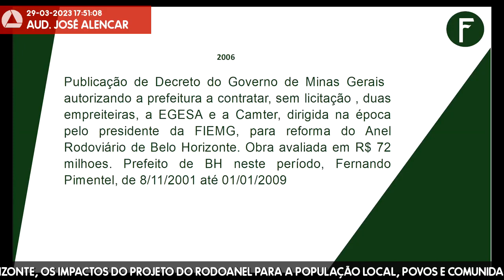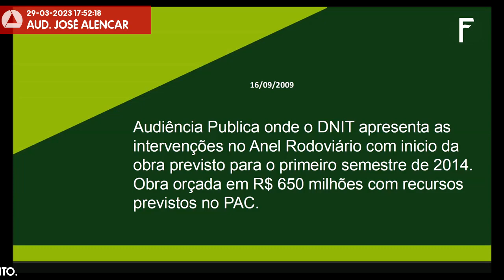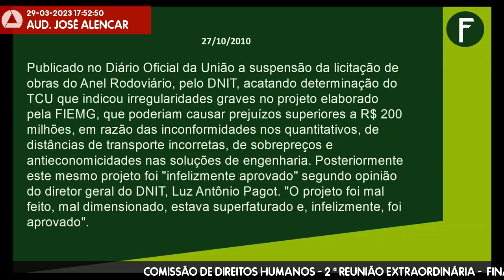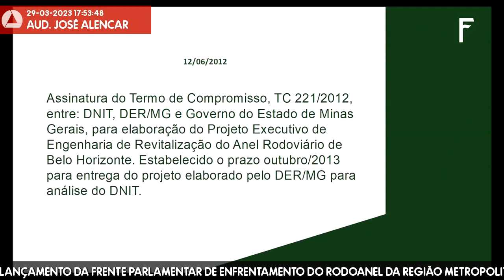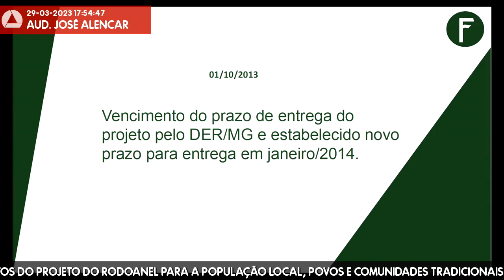29/03/2023 16:00 - Comissão de Direitos Humanos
Finalidade da audiência: Debater, por ocasião do lançamento da Frente Parlamentar de Enfrentamento do Rodoanel da Região Metropolitana de Belo Horizonte, os impactos do Projeto do Rodoanel para a população local, povos e comunidades tradicionais que serão atingidas pelo empreendimento.